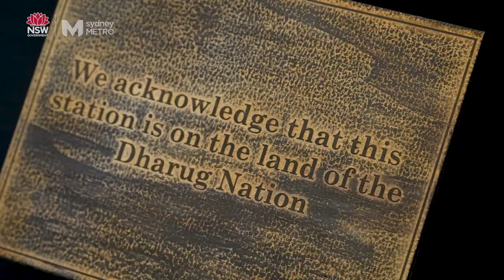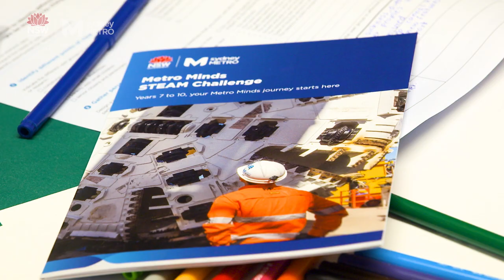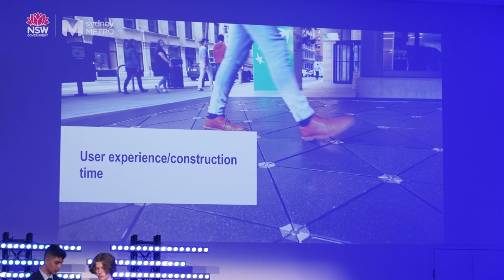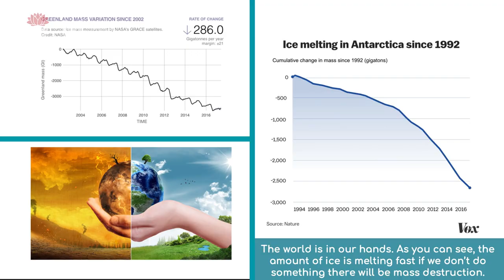Sydney Metro Education: Metro Minds STEAM Challenge 2022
The Metro Minds STEAM Challenge invites students in Year 7 to Year 10 near Sydney Metro’s City & Southwest, West and Western Sydney Airport railway alignments to work together to come up with an innovative solution to an authentic Sydney Metro challenge or opportunity.

The winning team from Our Lady of Mercy College Parramatta presented an innovative idea to acknowledge the Traditional Owners of the lands which Sydney Metro operates on, including announcements on trains and at stations as well as the installation of plaques and digital Indigenous artworks.